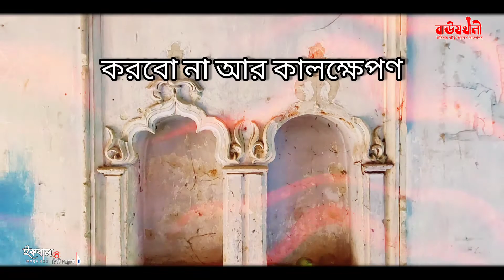নগ্ন থাবার শিকার বাউষখালি জমিদার বাড়ি।